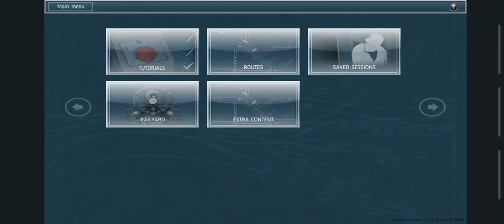Trainz Simulator || City & Country USA || Steam Engine Hauling Long CTR Train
Part 1 - City & Country USA
Trains Simulator Operating Steam Locomotive leading long Container Train high speed